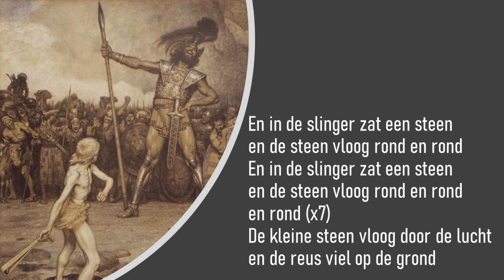Opwekking met tekst 103 David met zijn slinger